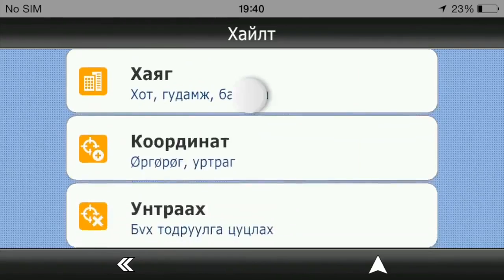Ухаалаг гар утсанд Монгол хэлтэй GPS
Ухаалаг гар утсанд Монгол хэлтэй GPS суулгах Заавар